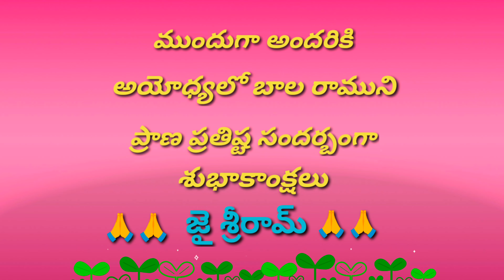easy rangilo design for Ram mandir | jai sriram @ subhanagaraj diaries